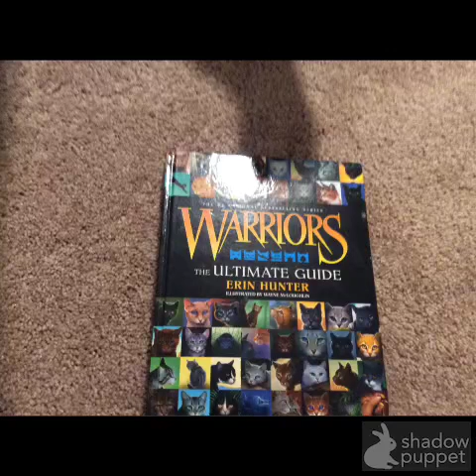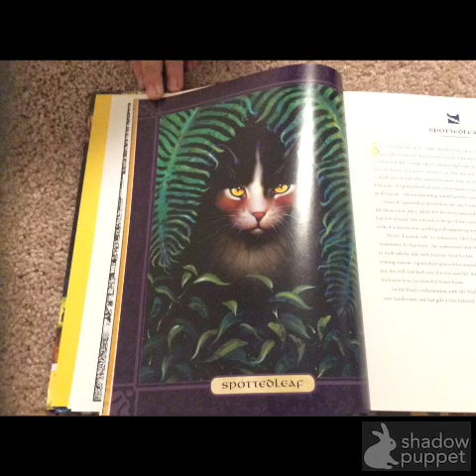Warriors Spottedleaf Analysis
Series created by Working Partners Limited

For information address HarperCollins Children's Books
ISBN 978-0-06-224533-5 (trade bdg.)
Typography by Megan Stitt
16 17 SCP 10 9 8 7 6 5
First Edition